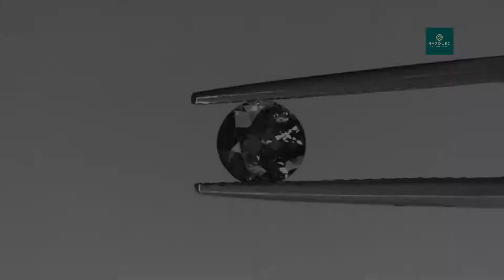Spinel Birmański, Okrągły, 5 mm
SPINEL BIRMAŃSKI

Kształt: Okrągły
Wymiary: 5 mm
Barwa: Fantazyjna,
Traktowanie: Niepoprawiany
Pochodzenie: Mjenma (Birma)

SKU: 1905-002-RD5